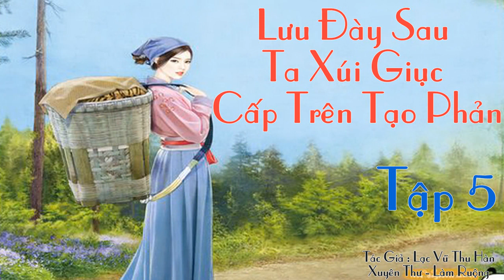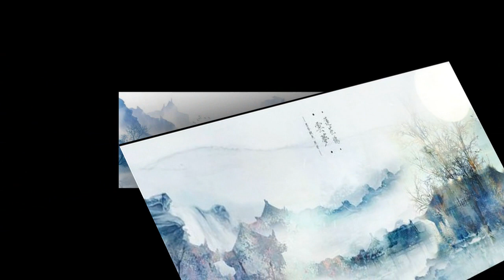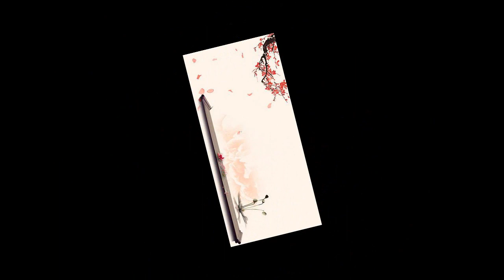Tập 5 - Bị lưu vong sau ta xúi giục cấp trên tạo phản- Xuyên Việt - Không Gian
Diêu Xuân Noãn vừa thăng chức, chính thức bước vào hàng ngũ giám đốc điều hành công ty.

Nàng lại xuyên thành nguyên chủ đang trong cơn nguy khốn, rời bỏ nhà chồng và người chồng mới cưới, sau đó dựa vào diện mạo của mình gả cho cấp dưới là kẻ thù nhà chồng nguyên chủ. Đáng tiếc ngày tốt lành không được mấy năm đã bị nhà chồng cũ trả thù. Không cần hỏi cũng biết cửa nát nhà tan.

Cùng xuyên qua còn có đối thủ một mất một còn của nàng là Ngụy Thu Du, hai người đồng thời xuyên không vào thê tử của tội thần.

Đối mặt với vận mệnh cùng bị lưu đày, đối thủ một mất một còn hiên ngang lẫm liệt lựa chọn không rời không bỏ.

Diêu Xuân Noãn vẫn quyết định làm theo quyết định ban đầu của nguyên chủ, vẫn tiếp tục là chú chim thấy nạn đến đầu thì bay mất. Dù sao ấy à, cũng không thể bị lưu đày được, cả đời này cũng không thể bị lưu đày, chỉ có thể tìm chỗ dựa thì mới có thể sống sót.

Nhưng mà tính đi tính lại, nhưng lại không bỏ được bé con trong bụng, cũng bởi vì đứa con này mà nàng bước lên con đường bị lưu đày. Lúc đó, nàng đắc tội với nhân vật phản diện chồng trước - tương lai sẽ quyền cao chức trọng. Diêu Xuân Noãn khẽ cắn môi, dứt khoát hoặc là không làm, đã làm thì làm cho xong, đè ép hắn cả một chặng đường, so với việc hắn sớm đứng đầu, so với việc hắn lên chức, thì để hắn mãi mãi khuất phục trước nàng tốt hơn nhiều.